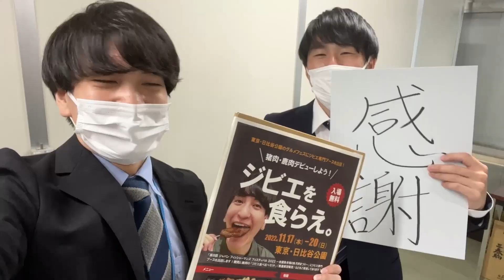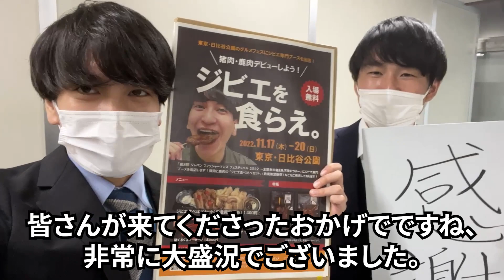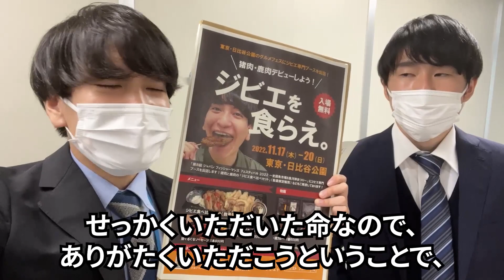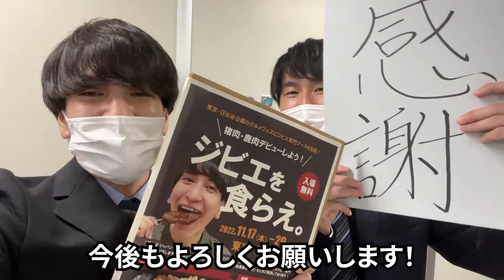【御礼】ジビエブースに大行列ができました！！ TASOGARE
お世話になっております。農林水産省のTASOGARE 松岡です。
先日出店されたジビエブースに大行列ができました。
お越しいただきありがとうございました！

日本では、シカやイノシシなどの鳥獣による農業被害が161億円も出ています（令和2年度）。
また、捕獲された鳥獣の多くは埋められたり、焼却されているのが現状です。
農林水産省では、農業被害を減らすとともに、山の恵みを地域に還元していくため、ジビエの利活用を推進しています。
この機会にぜひジビエを食べて応援していただけるとありがたいです。

▼ジャパンフィッシャーマンズフェスティバル